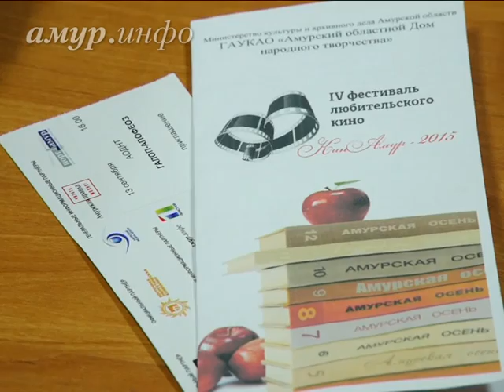Дневники «Амурской осени»